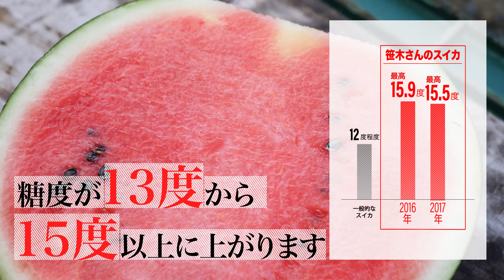【大月町の美味しいもの】最高糖度15度以上！大月のまんまるスイカ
【ふるさと納税で絶賛受付中！】

土づくりや日付管理を重視した、作り手のこだわりと味が評判を呼び、地元や近隣市町村の産直市でも店頭に並ぶとすぐに売り切れてしまうほど人気の大月町のスイカです。

▼ふるさとチョイスー高知県大月町　大月のまんまるスイカ